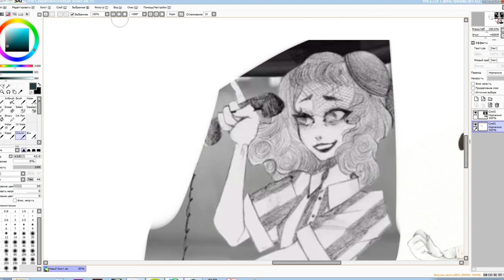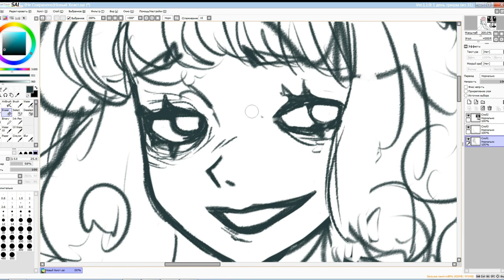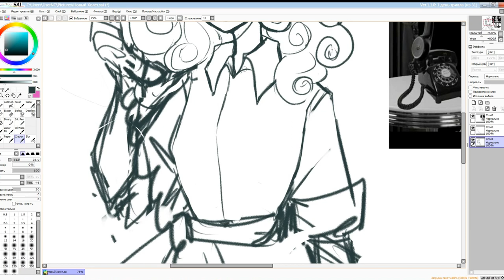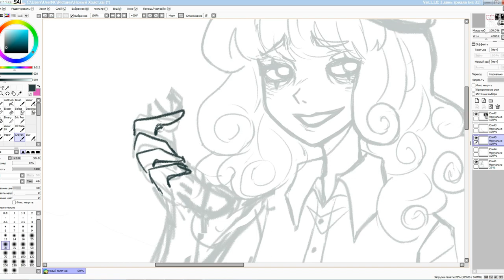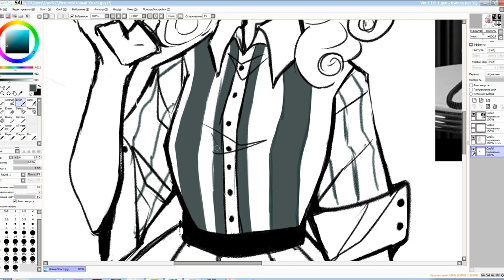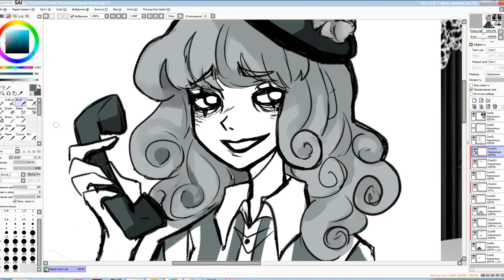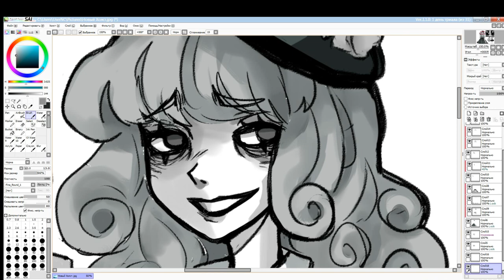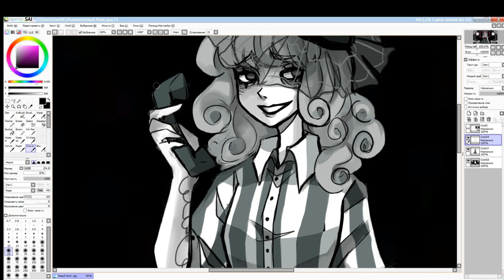[speedpaint] - ROTARY DIAL (redraw)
Ухххх, ну хоть что-то сделал хд
Надеюсь вы там не умерли ещё ;)